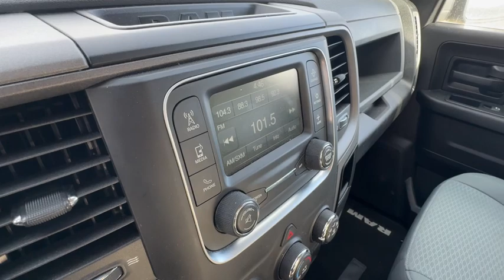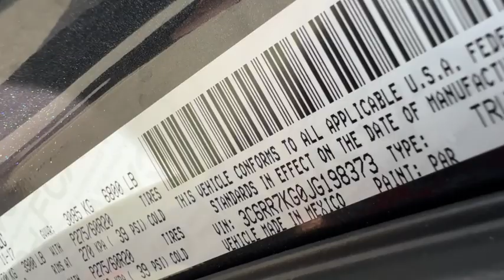2018 Ram 1500 Express NV Elko, Fallon, Reno, Fernley, Sun Valley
Pre-Owned 2018 Ram 1500 Express available at Internet Auto Fleet and Lease located in 5050 Winnemucca Blvd, Winnemucca, NV, 89445. Servicing the Elko, Fallon, Reno, Fernley, Sun Valley area.